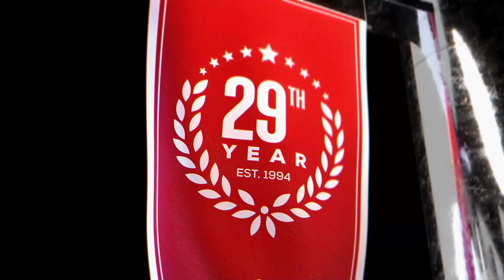Heat vs Knicks Eastern Conference Semifinals Game 1 (4-30-23) NBA Playoffs 2nd Round Predictions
Miami Heat vs New York Knicks NBA game predictions for April 30th, 2023.

The Miami Heat and New York Knicks start their round 2 series on Sunday in Madison Square Garden. The Miami Heat were the first #8 seed to win their series since 2012. The Knicks are short home favorites by the NBA odds. Who will be the winning NBA pick?

Our betting experts preview the NBA game Miami Heat vs New York Knicks on April 30th. They'll go over the latest basketball betting trends and best value NBA odds available and share their NBA expert predictions